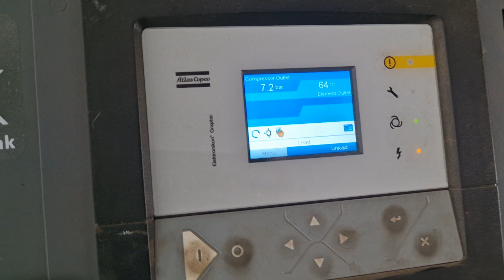ATLAS COPCO Screw air compressor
You are looking for a used machine? Then you might be interested in this used machinery offer: ATLAS COPCO Screw air compressor. Find more machine tools and other used metalworking, woodworking and plastics processing machinery Surplex is your reliable partner for the sale and purchase of used machines in Germany.